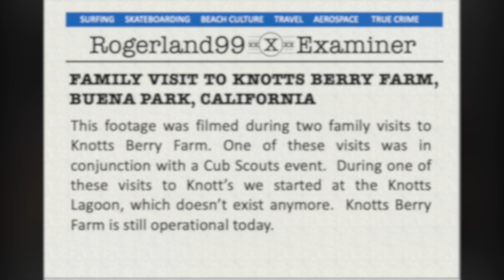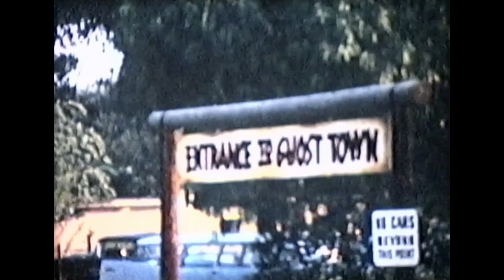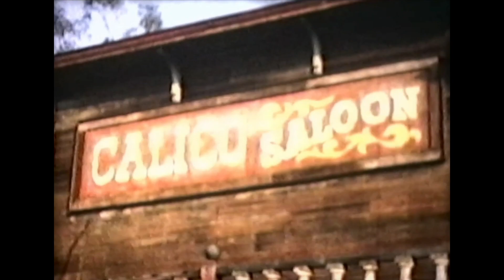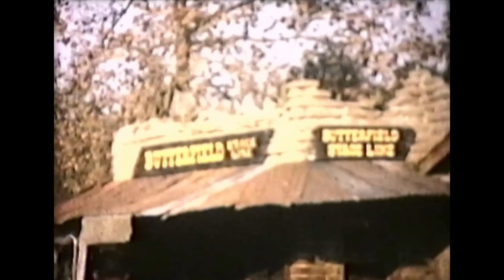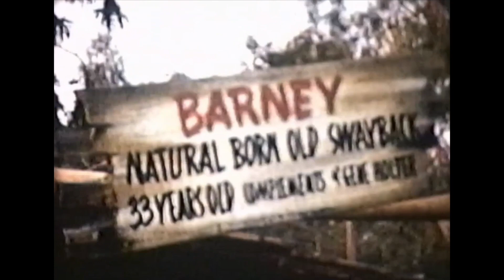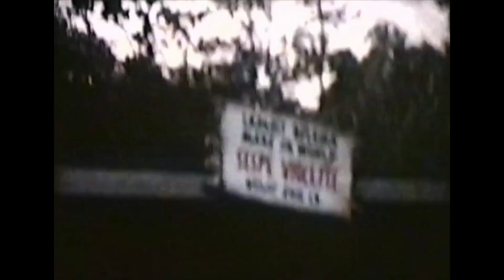Knott's Berry Farm Circa 1964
This footage shows vintage Knott's Berry Farm from 1964